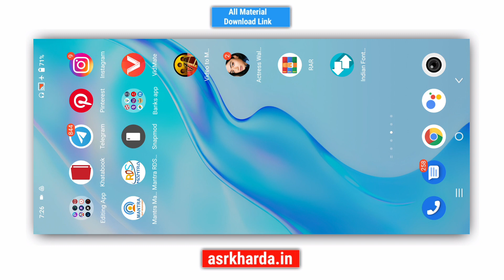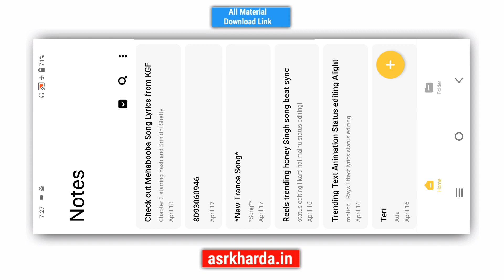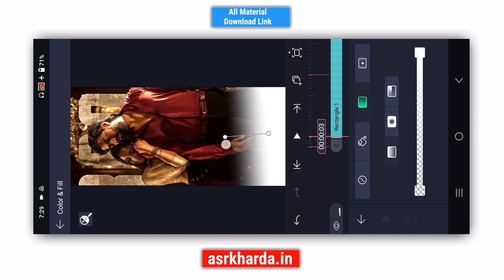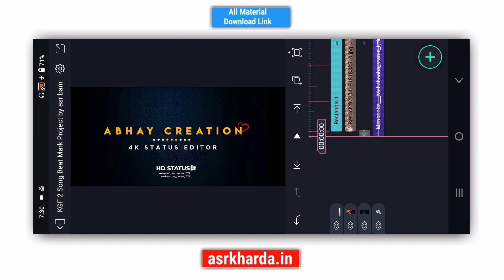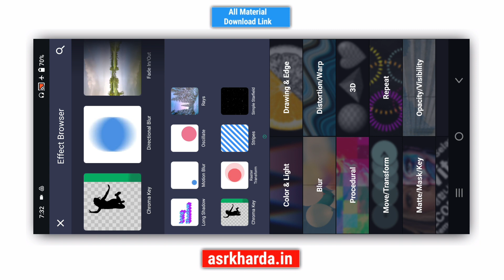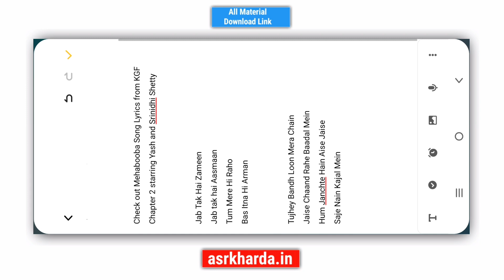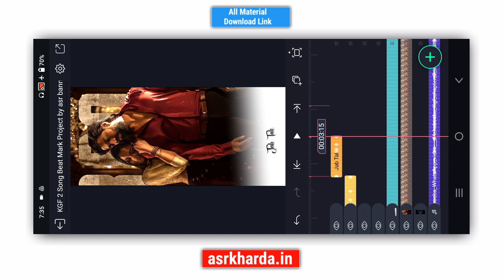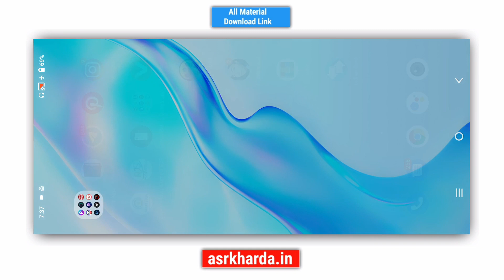KGF 2 Song lyrics status editing alight motion | mheboba song lyrics status editing| asr banna